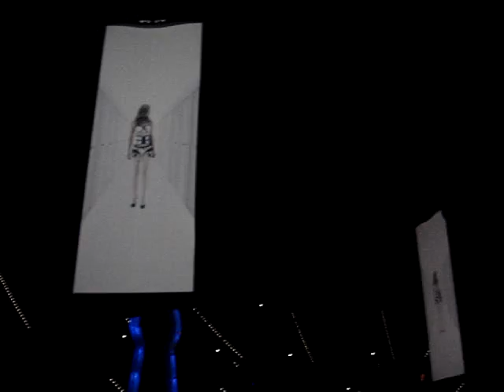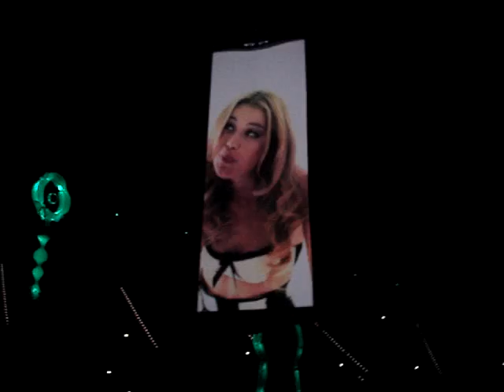The Mix - Sensation White Düsseldorf 2009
Sensation White Wicked Wonderland Düsseldorf 2009 -  The Mix